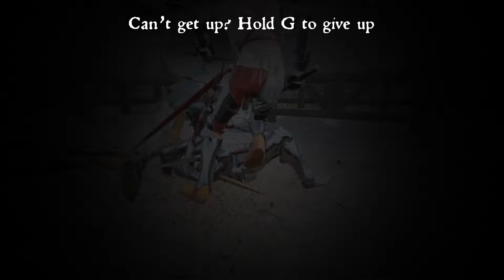Half Sword - TRUE WARRIOR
nothing but clean head shots  in half sword playtest